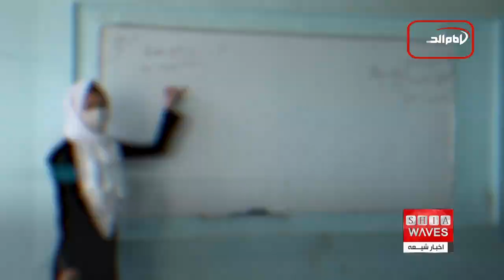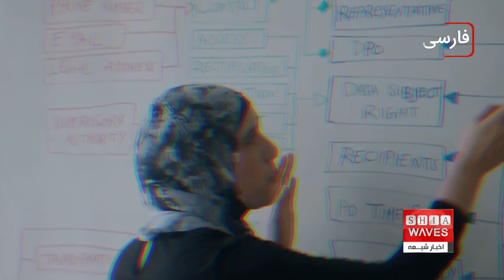روز جهانی حضور زنان و دختران در عرصه های علمی، فاطمه موسوى گزارش می دهد👉👉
روز جهانی حضور زنان و دختران در عرصه های علمی همه ساله در ۱۱ فوریه (۲۲ بهمن ) برگزار می‌شود.
شعار این روز در سال ۲۰۲۴، «زنان در رهبری علم: عصر جدیدی برای پایداری» تعیین شده است.

روز جهانی حضور زنان و دختران در عرصه های علمی توسط یونسکو و بخش زنان سازمان ملل، با هدف ارتقای زنان و دختران در علم، در  ۱۱ فوریه جشن گرفته می شود.
این روز فرصتی برای ترویج دسترسی و مشارکت کامل و برابر زنان و دختران در علوم است.
برابری جنسیتی برای یونسکو، یک اولویت جهانی است و حمایت از تحصیل دختران جوان و شنیده شدن ایده هایشان، ابزارهای توسعه و صلح است.
مقابله با برخی از بزرگترین چالش‌های برنامه توسعه پایدار، از بهبود سلامت تا مبارزه با تغییرات آب و هوا، به استفاده از تمام استعدادها متکی خواهد بود.
این روز یادآور این است که زنان و دختران نقشی اساسی در جوامع علمی و فناوری دارند و مشارکت آنها باید تقویت شود.
از بهبود سلامت گرفته تا مبارزه با تغییرات آب‌وهوایی، مقابله با بعضی از بزرگ‌ترین چالش‌های برنامه توسعه پایدار بر به‌کارگیری همه استعدادها متکی است.
این امر به معنای نیاز به فعالیت زنان بیشتری در این زمینه‌ها است، زیرا تنوع در تحقیقات، مجموعه محققان با استعداد را گسترش می‌دهد و دیدگاه‌های تازه، استعداد و خلاقیت را به‌ارمغان می‌آورد.
سازمان ملل متحد، جنسیت را یک موضوع اصلی در پشت این حضور کمرنگ قابل‌توجه می‌داند، چراکه به‌طور عمده برابری جنسیتی و توانمندسازی زنان می‌تواند سهمی حیاتی در توسعه اقتصادی جهان داشته باشد و به پیشرفت در تمام اهداف و دستورالعمل‌های ۲۰۳۰ برای توسعه پایدار کمک ‌کند.
مشاغل علوم، فناوری، مهندسی و ریاضیات، سریع‌ترین مشاغل در حال رشد هستند و یافتن استعدادهای موجود در این زمینه برای کارفرمایان دشوار است، بنابراین این بخش به زنان نیاز دارد.
با این وجود به زنان معمولاً کمک‌هزینه‌های تحقیقاتی کمتری نسبت به همکاران مردشان داده می‌شود و در حالی که آن‌ها ۳۳.۳ درصد از کل محققان را تشکیل می‌دهند، تنها ۱۲ درصد از اعضای آکادمی‌های علوم ملی زن هستند.
مجمع عمومی سازمان ملل در سال ۲۰۱۳ قطع‌نامه‌ای در مورد علم، فناوری و نوآوری برای توسعه به تصویب رساند. این سازمان تشخیص داد که دسترسی و مشارکت برابر به علم، فناوری و نوآوری برای زنان و دختران در تمام سنین برای دستیابی به برابری جنسیتی و توانمندسازی زنان و دختران ضروری است.
روز جهانی زنان و دختران در علم که توسط مجمع عمومی سازمان ملل در سال ۲۰۱۵ معرفی شد، در ایالات متحده برای تشویق برابری جنسیتی و تضمین دسترسی و مشارکت برابر برای زنان و دختران در علم جشن گرفته می‌شود. علم و برابری جنسیتی عوامل مهمی هستند که به بشر امکان دستیابی به اهداف توسعه مورد توافق بین‌المللی را می‌دهند.
جامعه جهانی طی چند دهه گذشته به‌طور قابل‌توجهی زنان و دختران را درگیر علم کرده و هرچند هنوز سطح مشارکت زنان و دختران در علم پایین است، این جاده همیشه در حال پیمودن شدن است.
شعار روز جهانی زنان و دختران در علم  در سال ۲۰۲۴، «زنان در رهبری علم: عصر جدیدی برای پایداری» تعیین شد. این موضوع در تلاش است تا دسترسی و مشارکت کامل و برابر را برای دانشمندان زن تحت برنامه بودجه تحقیقاتی جدید فراهم کند که تمرکز زیادی بر پایداری دارد. موضوع فرعی این روز در سال ۲۰۲۴ نیز «علمی بیاندیش، به آرامش فکر کن» است.
نهمین مجمع روز جهانی زنان و دختران در علم، رهبران و کارشناسان و مقامات عالی‌رتبه دولتی و نمایندگان سازمان‌های بین المللی را از سراسر جهان گرد هم می‌آورد و بخش خصوصی در مورد رهبری زنان در دستیابی به سه رکن توسعه پایدار، یعنی رونق اقتصادی، عدالت اجتماعی و یکپارچگی محیطی را به بحث و گفت‌وگو می‌گذارد.

عرصه های_علمی